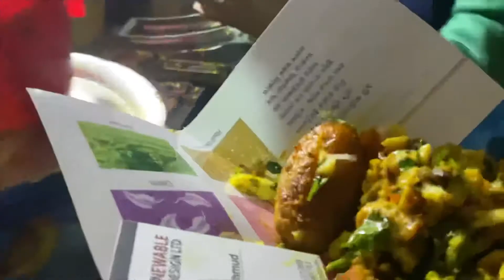Chicken Jhal Muri | নজরুল মামার মজাদার আলু ডিম মুরগির মুরি মাখা ।Delicious Destinations Pro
If you are stay Uttara & u like street food must come hope u enjoy it 😋

Delicious 🤤 Muri Chicken Potatoes & Egg wao combination 🔥🔥

Chicken Muri 35 BDT
Egg Muri 25BDT
Chicken & Egg Muri 50BDT

Only Alur Doom 😎 20BDT

Address # Uttara ,Joynal Market , Md. Nazrul
Time # Everyday 6pm to 10 pm